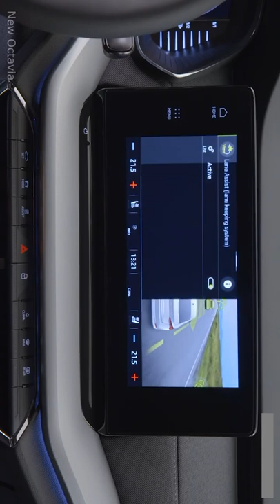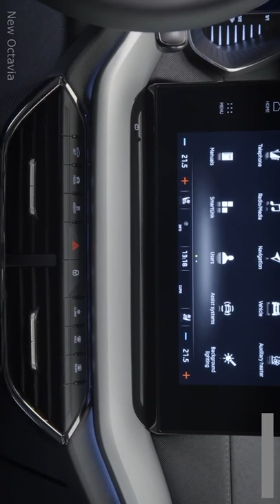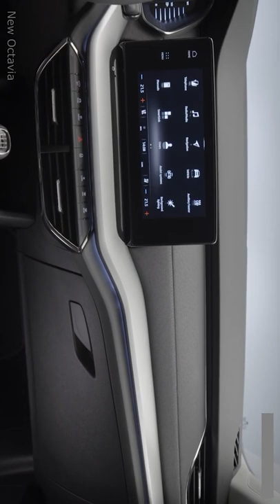2020 Skoda Octavia vs 2019 Skoda Octavia New vs Old 1080p